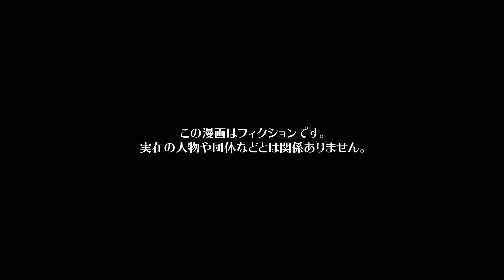【漫画】「男は大袈裟なのよ！」男嫌いの母が娘夫婦と同居生活を送った結果…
今回の主人公は、夫のコウジと暮らす２児の母ソラ。
絶賛家族会議中のソラは母のワサビから実家で一緒に暮らしたいとお願いをされていた。
しかし、ソラはとある理由により同居を渋っていた。
その理由というのはワサビの男嫌いな性格にあった。
昔から理由はわからないがワサビは大の男嫌いで、旦那のコウジと息子のフジと生活できるのかを心配していた。
しかしコウジが同居を賛成してくれたこともあって恐る恐る母との同居生活を決めるのだった。

作画　オタクくん（@strn___） / ねじ（@nejiriage） / 赤石やし（@akaiyashinoki） / 霜月しん（@shimotsuki_work） / 野田ゆう